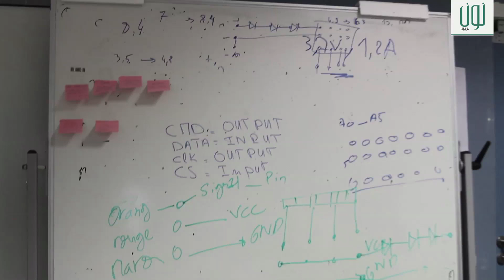أدمغة مغربية من نوع خاص ..شباب يتحدون اليابانيين في هندسة وصناعة الروبوتات بالبيضاء